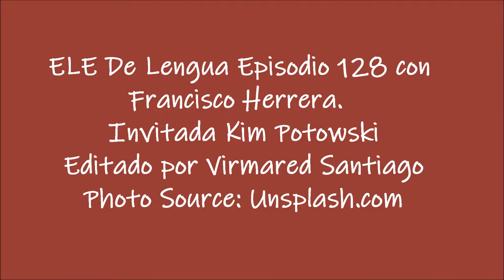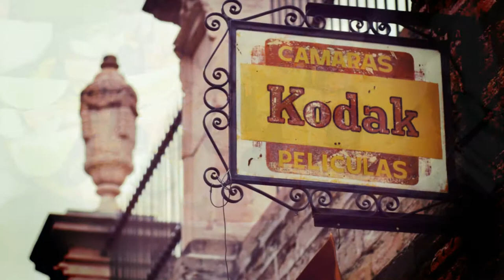What is a heritage speaker?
Fragmento del podcast LDeLengua Episodio 128 con su moderador Francisco Herrera y su invitada Kim Potowski